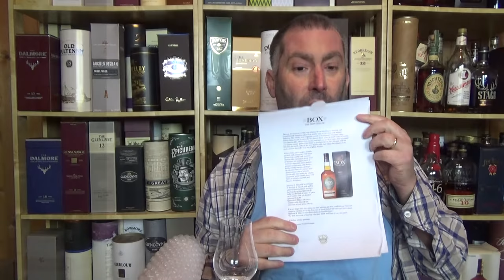Box Quercus II (Quercus Alba) Single Malt Schwedisch Whisky Verkostung #675 von WhiskyJason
Whiskey aus der Sicht eines Amerikaners - Box Quercus II (Quercus Alba) Single Malt Schwedisch Whisky Verkostung von WhiskyJason

Die Quercus Abfüllungen sind von der Box Distillery aus Schweden und sie versuchen, die Geschmäcker zu entdecken, die verschiedene Eichenarten dem Whisky verleihen. Die zweite Abfüllung heißt Alba nach der amerikanischen Weißeiche, Quercus Alba in Latein. Quercus alba ist in Ost- und Zentralamerika verbreitet, wo er in der Whisky- und Weinindustrie weit verbreitet ist. Quercus alba enthält im Vergleich zu den europäischen Eichenarten niedrigere Tannine und höhere Laktonwerte (Kokosnussaroma).

Schwedischer Whisky bei Amazon

Wer nur einen Sample (Probe) Flasche erwerben möchte - hier ist meine Liste